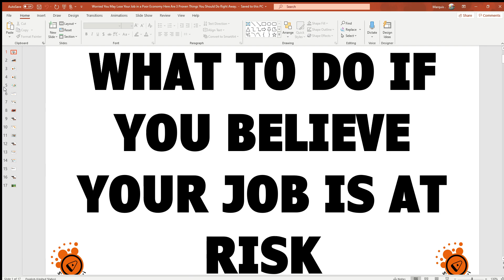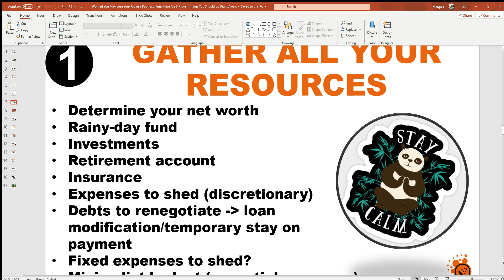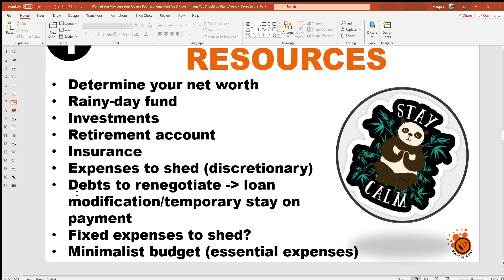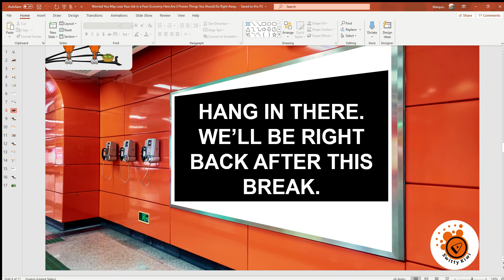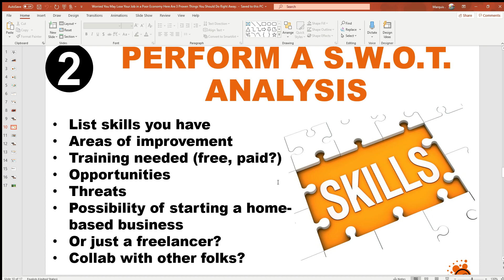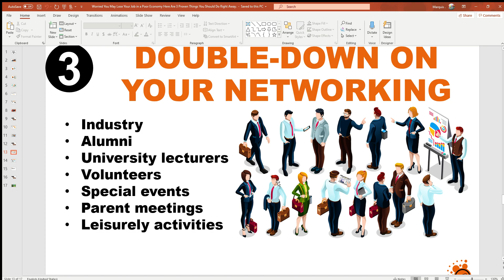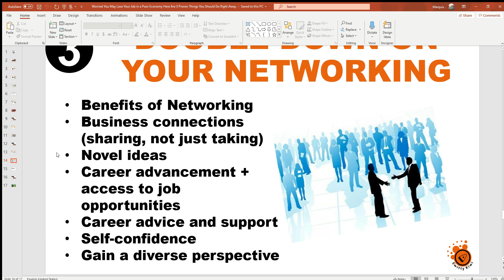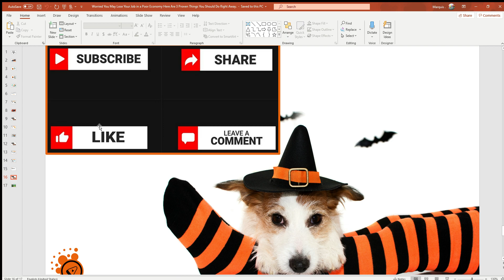How to Keep Your Job in a Recession | Finding Work in a Poor Economy | Find a Job ♻️ EARN S1•E14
How to keep your job in a recession? How to find work in a poor economy? Job hunting in a difficult economy isn't easy. Learn how to find job in a recession - and how to prepare your career for an economic downturn. This video also covers how to survive layoff and avoid being laid off.